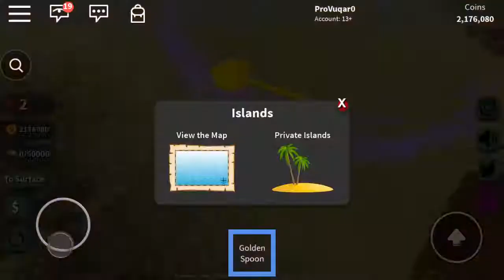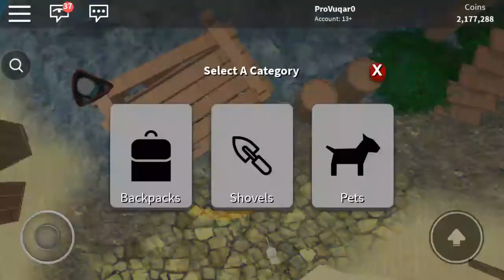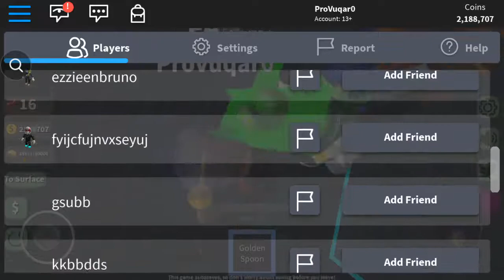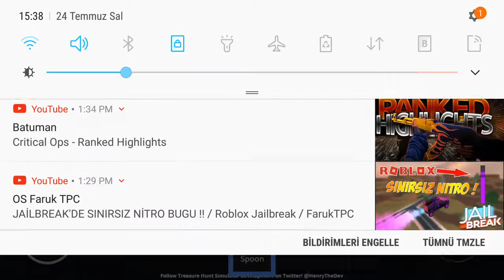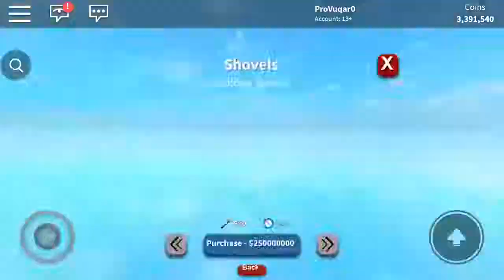Roblox treasure hunt bolus 9999999999